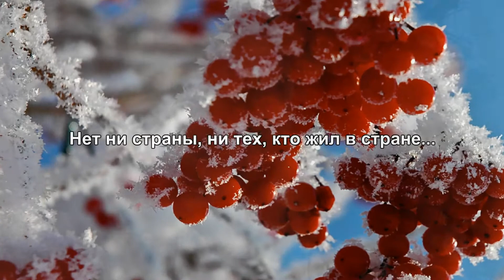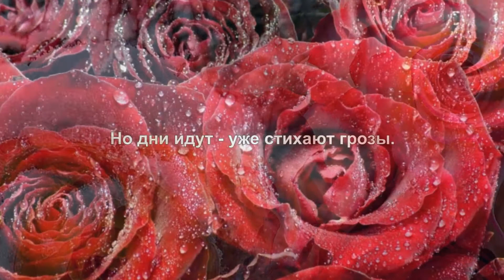Классические розы. Игорь Северянин (клип)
Классические розы. Игорь Северянин